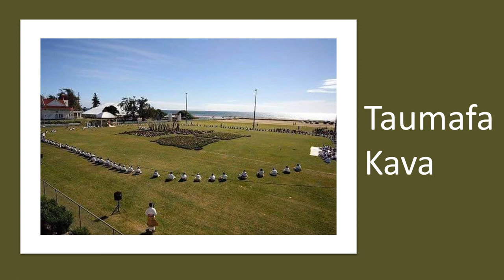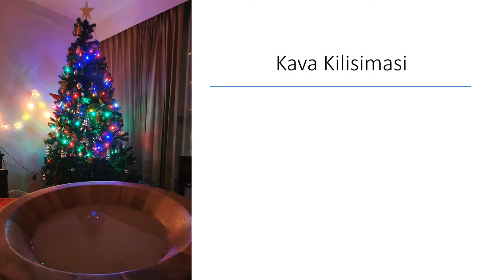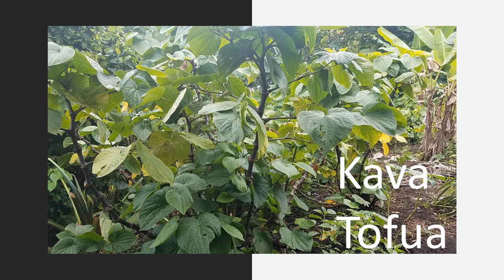Kava Song Kalapu Fangumalingi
Kalapu Fangumalingi Tonga